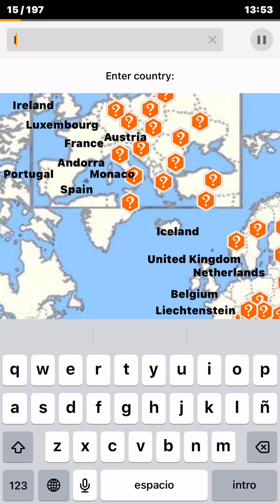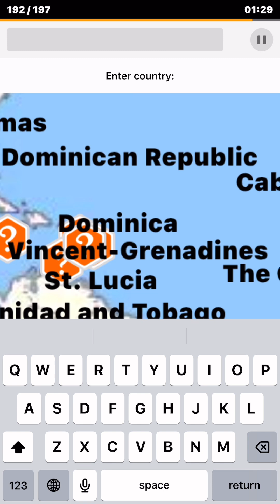I named EVERY world country! There are 197! (Idea from @JackSucksAtGeography )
Again, credits to @JackSucksAtGeography for inspiring me to learn all 197 countries! Also credits to Sporcle, the website/app that I did this on. More videos soon!